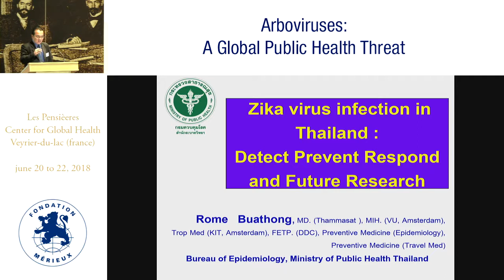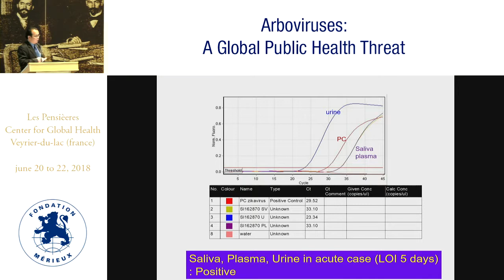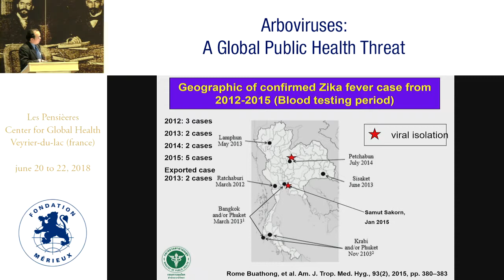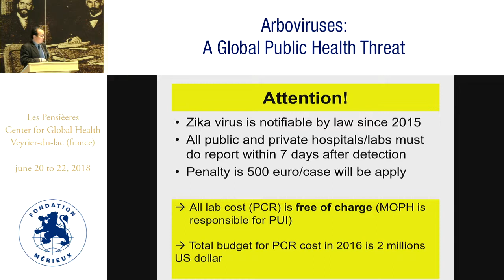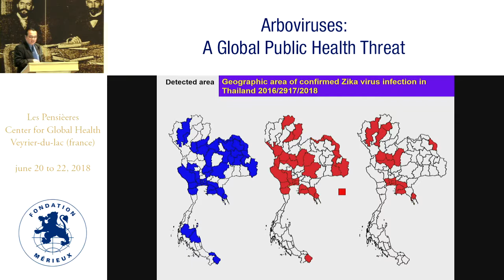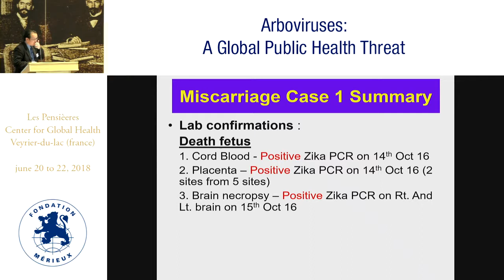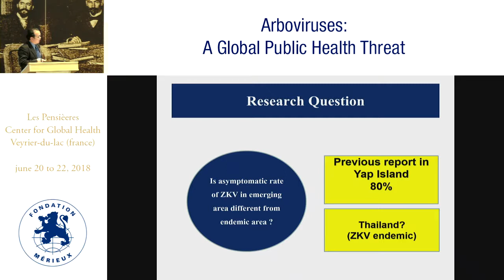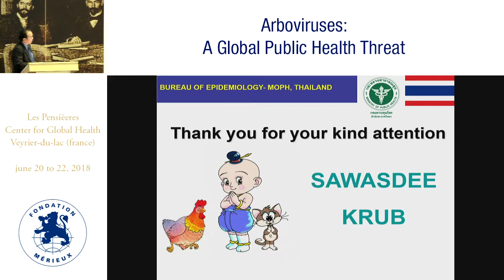Rome Buathong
Zika virus transmission as an endemic disease in Thailand